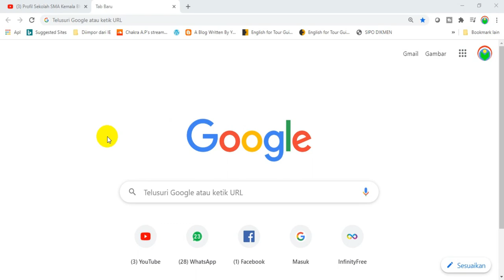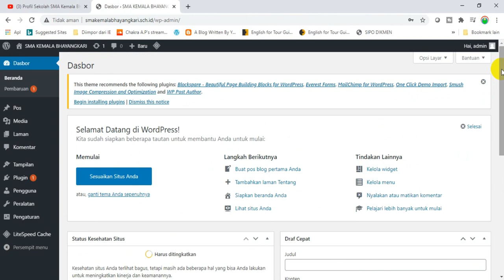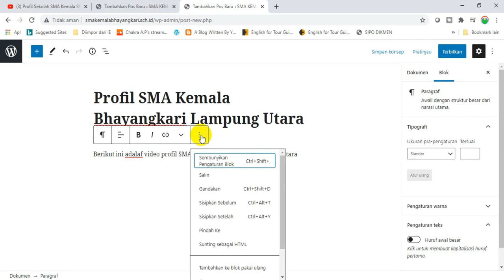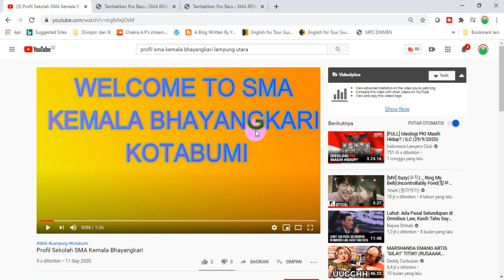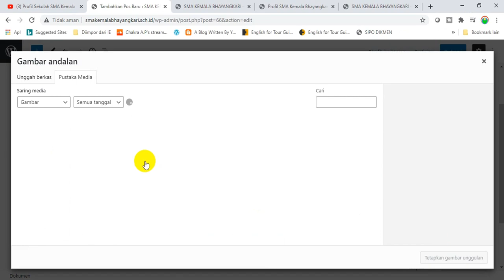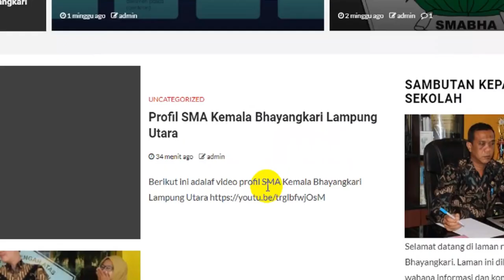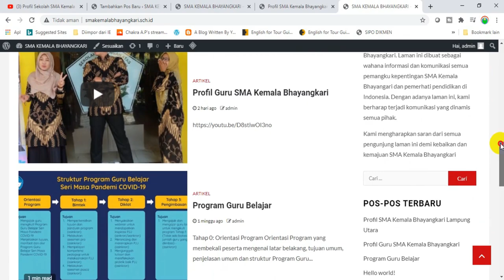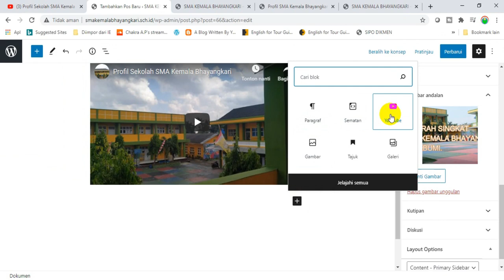SERI WORPRESS || MUDAHNYA MENAMBAHKAN VIDEO YOUTUBE DI POSTING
Video tutorial tentang cara mudah menambahkan video youtube di posing worpress

wordpress merupakan platform blog yang paling banyak dipakai. Walau pun blog tapi bisa diubah menjadi website portal, ecomerce, forum dan lain sebagainya. Menambahkan video youtube pun semakin mudah. Tidak perlu memasang kode semat, bisa juga hanya memasang link atau tautan, sistem yang mengubah secara otomatis menjadi kode semat.